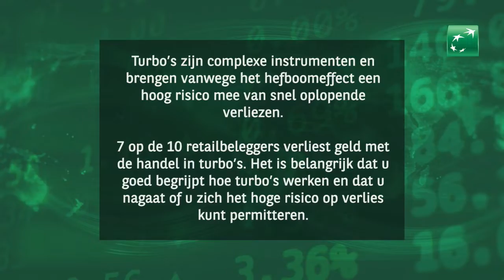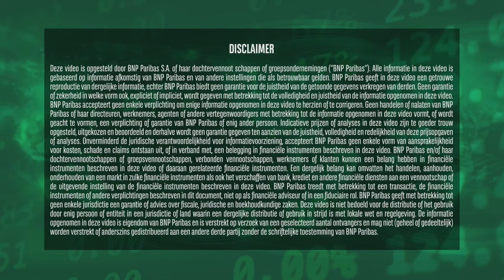Heineken en Ahold | 16 februari 2022 | Markets Update van BNP Paribas Markets